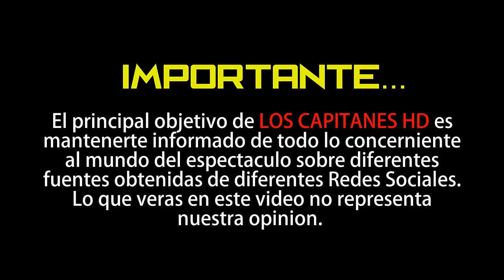Cristian Castro dedica tema a su fallecida abuela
Tras el fallecimiento de doña Socorro, recordamos la canción que Cristian le dedicó en vida a su abuela.

Durante el lanzamiento de su disco "Mi amigo el príncipe" Cristian Castro contó a Don Francisco que, "la presencia de mi abuela siempre va a ser muy especial en mi vida. Siempre va a ser mi corazón de oro", luego de enlazarse con doña Socorro en el programa del presentador. Y es que Cristian había escrito el tema "Mi bien amada y yo" dedicado en vida a su abuela, con quien pasó grandes momentos en un famosos hotel de Acapulco, memorias que sirvieron de inspiración al cantante.

"Mi abuela y yo teníamos  una cita siempre en el hotel El presidente de Acapulco y realmente fueron los días más bonitos de mi vida", describió Cristian en el programa, uno de los pocos que logró tener la presencia de doña Socorro en 2013.